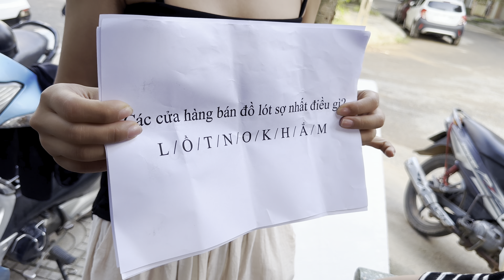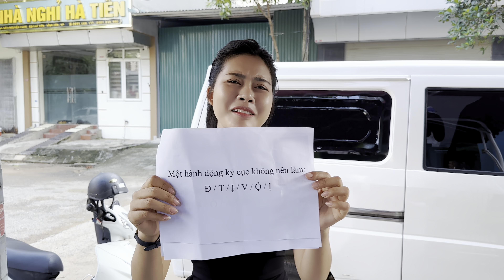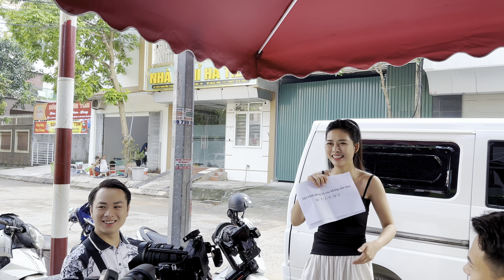Ai Thông Minh Hơn Ai | Game Đố Vui Gãy TV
Ai Thông Minh Hơn Ai | Game Đố Vui Gãy TV | Phỏng Vấn Diễn Viên Mới Gãy TV